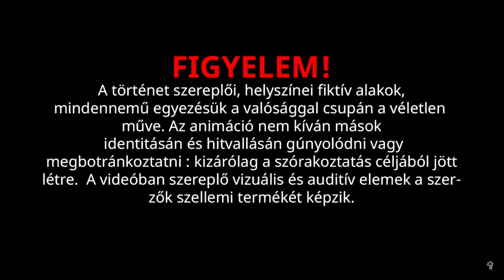Csokis Répa: a wifi meséje (reupload) #2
Eredeti feltöltés dátuma: 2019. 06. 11.
A videót nem én készítettem, nem származik belőle bevételem. Minden jog az ÁHI-t illeti.